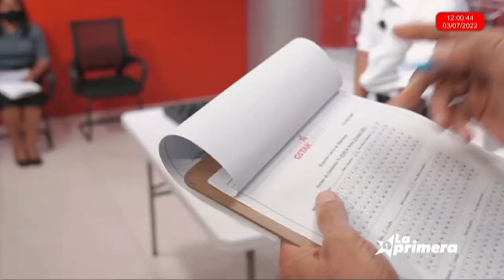LOTERIA LA PRIMERA 03 07 2022 MD